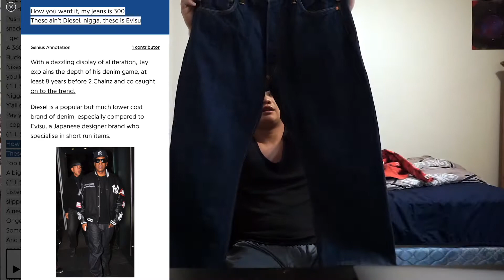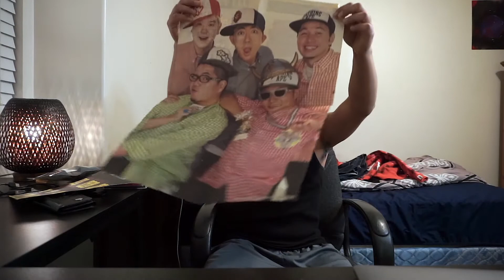OG Bape/Evisu Haul 1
This is just a video of my latest pick ups. You can purchase these items on Instagram and @shopx03.  OG Billionaire Boys Club and  OG Bape Items